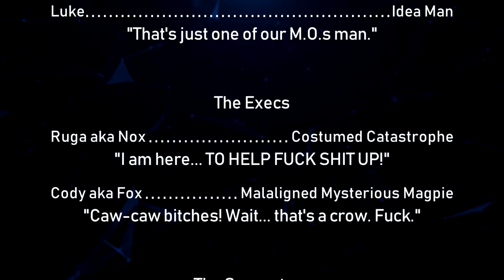The Ungodly Geeks Podcast Episode 104: "Thor: Love and... THUNDA!"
Hey guys.

In this episode, we talk about a few stupid news stories of note, then delve into Marvel Phase 4 stuff. There's also a fair bit of off-topic rambling, but you should be used to that.

-Joe